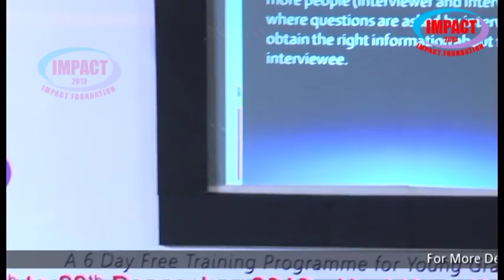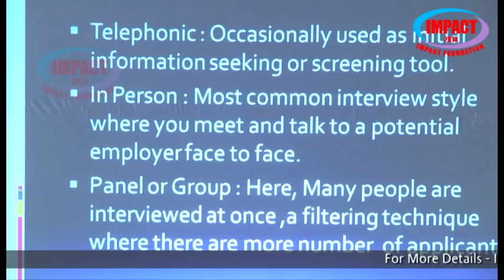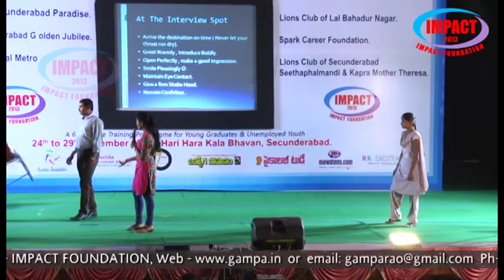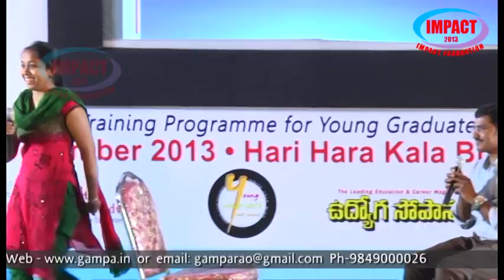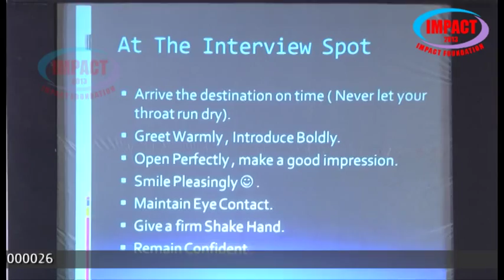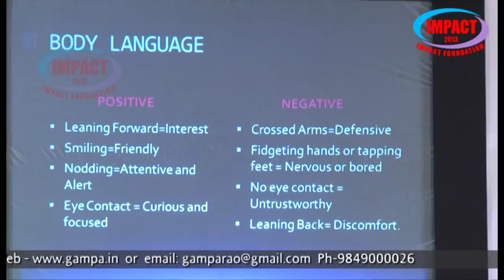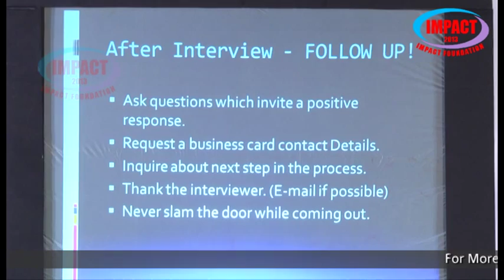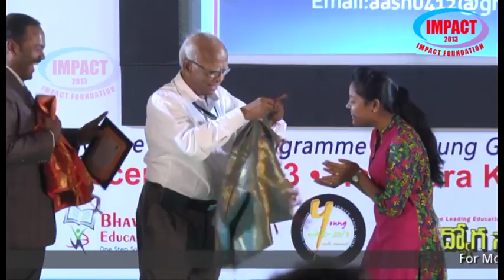Interview Techniques class by GAMPA AASRITHA IMPACT2013 Dec